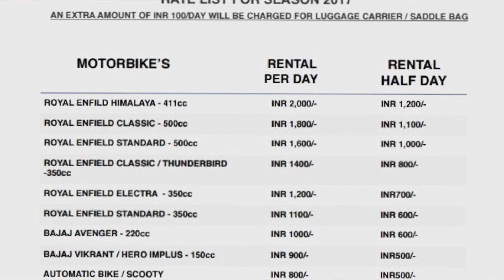Q73. Where can I get a bike rental in Manali or Srinagar or Leh & at what cost - 11 Bike Rental FAQs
Are you looking to know where to rent a motorcycle in Manali or Leh or Srinagar for trip to Leh Ladakh or Spiti Valley?

Where can I get bike rental in Srinagar?
There are a couple of bike rental shops in Srinagar now that provide bikes on rent for Leh Ladakh trip. Make sure you inspect the bikes and rent them. Maybe go for a short test ride, if possible.

Where can I get bike rental in Manali?
There are many bike rental shops in Manali that provide bikes on rent for Leh Ladakh trip. You must make sure you inspect the bikes and then only rent them. It is also a good idea to go for a short test ride, if possible.

Keep in mind that bikes rented from Manali or from Srinagar will not be allowed for sightseeing in Ladakh, and one-way bike rental will make a deep hole in your pocket for about Rs 12000 for a pickup only. So, think before you make a deal of one-way bike rental from Manali and if it is worth it.

Where can I get bike rental in Leh and at what prices?
There are numerous bike rental shops in Leh at Fort Road and main market areas where you can get the motorbikes on rent. You can pretty much walk in, inspect the bike, go for a test ride, and book a deal. I will highly recommend doing it.

Ladakh Bike Rental is a good reliable bike rental shop run by Gurmat Namgial (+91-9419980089). The cost of rental motorcycles ranges from Rs 1000 per day (Bajaj Avenger) to Rs 2000 per day (Himalayan). Hence, the cost of bike rental depends upon the model, make, year and also the condition of the bike, at times.

You can always check the latest Leh – Ladakh Bike Rental Rates 2024-25

0:00 Intro
1:44 Bike rental in Leh Ladakh
2:25 Motorcycle rental cost in Leh
2:50 Bike rental in Manali
4:14 One way bike rentals in Leh
4:28 Cheap rental bike in Manali
4:56 Motorcycle rental cost in Manali
5:32 Bike rental in Srinagar
5:53 Bike Rental Security Deposit
6:28 Documents required for renting a bike
6:52 Rule outside rented bike in Ladakh
7:29 Cost for Backup Vehicle and Mechanic
9:04 Outro

These perks include priority comment reply, priority one-on-one chat, or call with me where I can help you plan your Himalayan trips in a better way

My gear for shooting this video:
🎥 DJI Osmo
🎬 iPhone 13 Pro Max
🎙 Blue Yeti Microphone
💡 Lighting Setup
📽 Vanguard Tripod for Camera
📽 Boom Stand Tripod for Blue Yeti Microphone

I am Dheeraj Sharma - a traveler, techie, and Himalayan lover. Since 2009, I have been helping thousands of travelers every year in planning memorable & budget-friendly trips to the Himalayas - Smartly, Safely, & Responsibly.